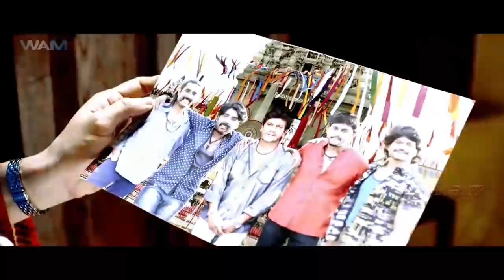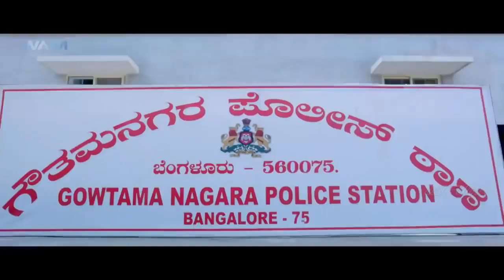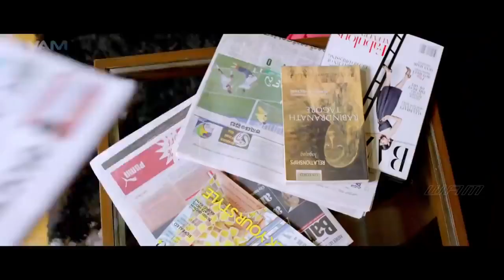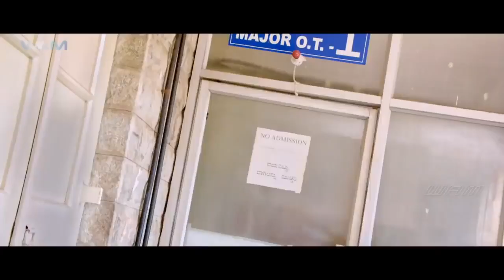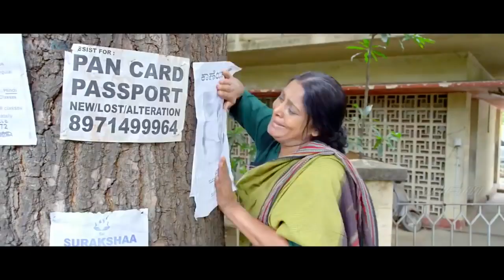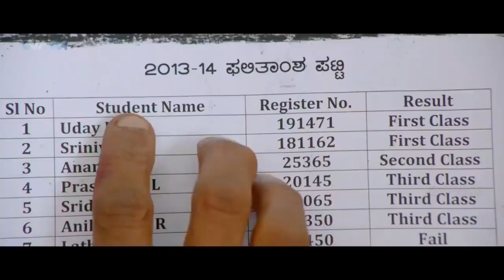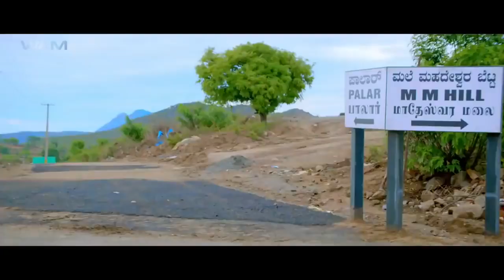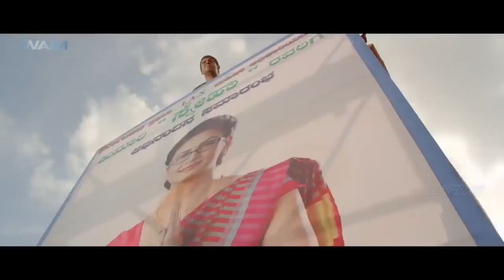Heart Broken Full Movie Dubbed In Hindi _ Kriti kharbanda _ Shivaraj Kumar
new South Indian movie in hindi dubbed
new movie in hindi dubbed
new South Indian movie in hindi